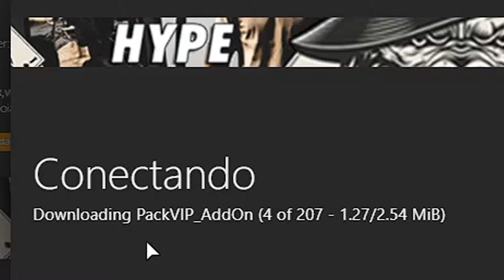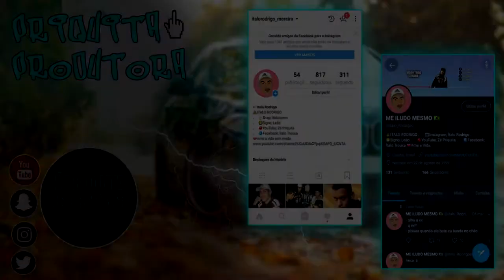PRIMEIRA VEZ JOGANDO GTA RP(RolePlay) DEU TRETA COM A POLICIA E VIREI REPÓRTER! EP.01